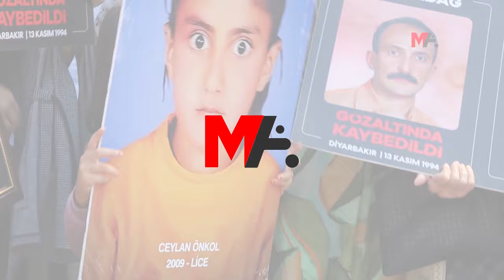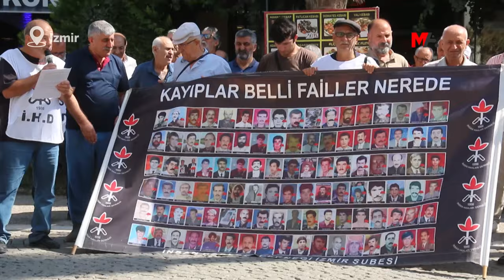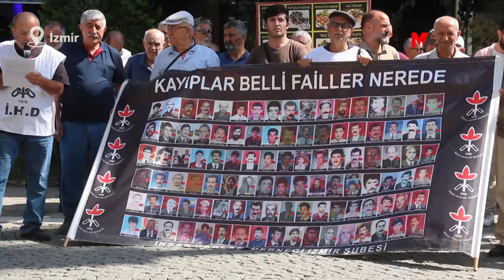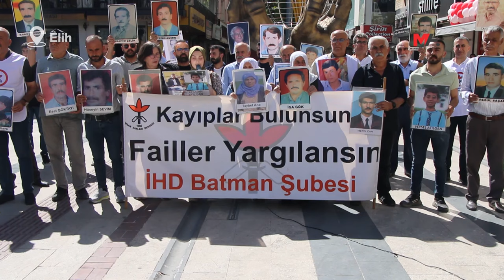KAYIP YAKINLARI: GEÇMİŞLE YÜZLEŞME SAĞLANMALI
İHD ve kayıp yakınları, kaybedilen İbrahim Gündem’in akıbetini, katledilen Hatice Atalay ve Mecit Baskın’ın faillerini sordu.